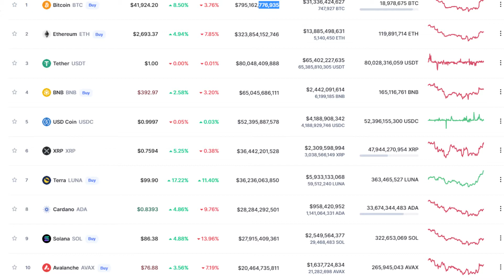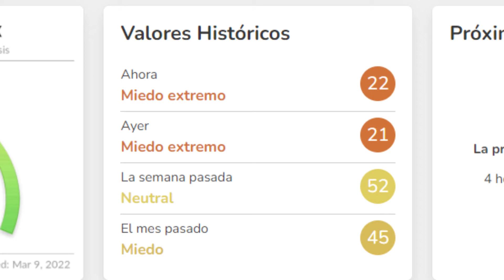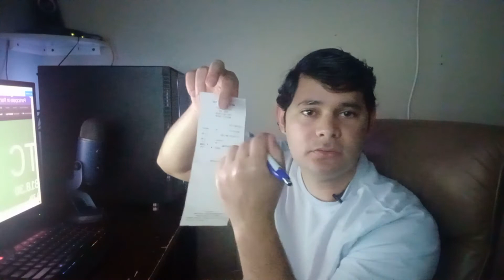Que es el mercado Spot y Futuros